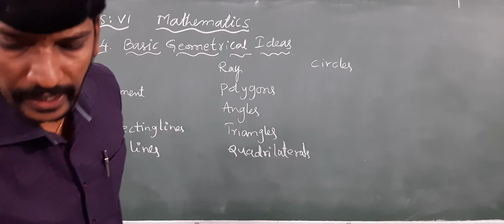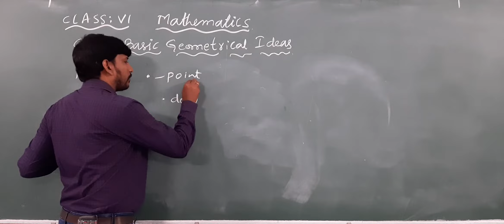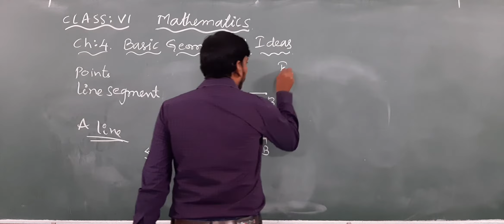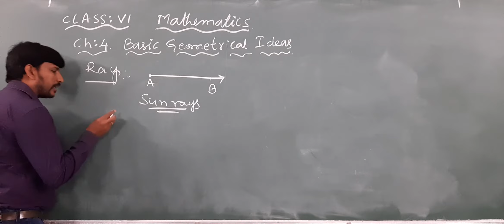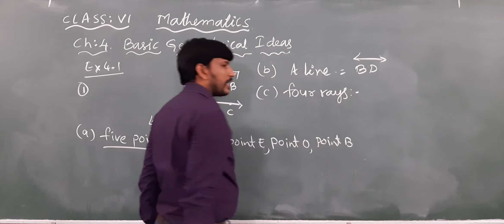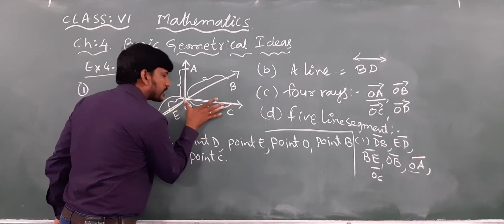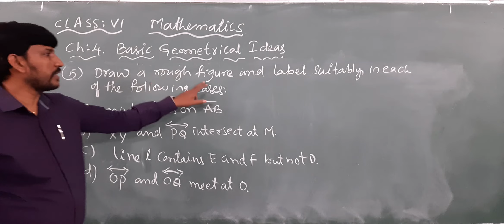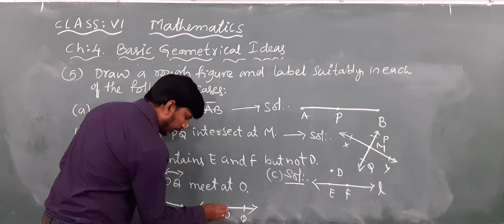Class 6 Ch: Basic Geometrical Ideas part 1